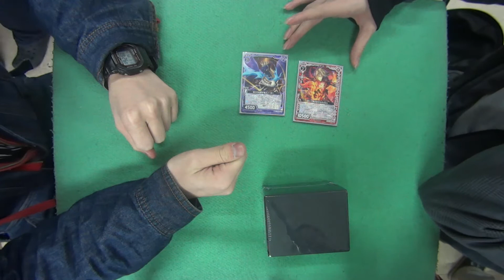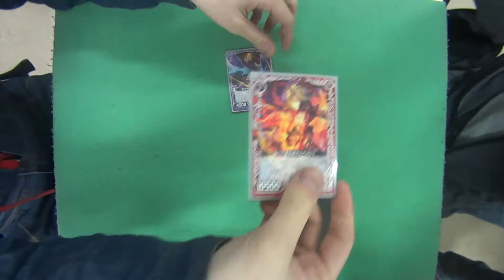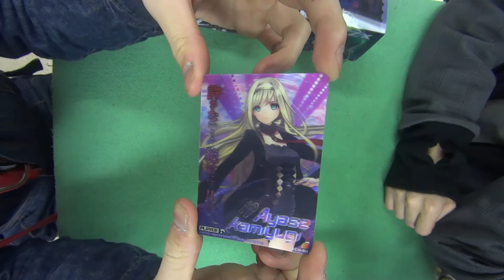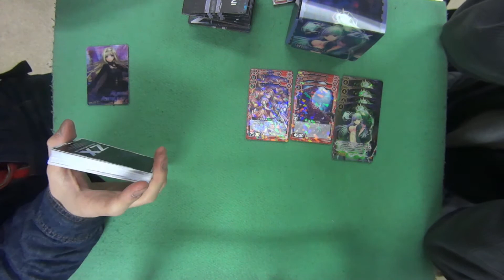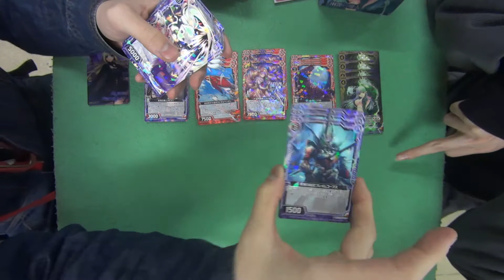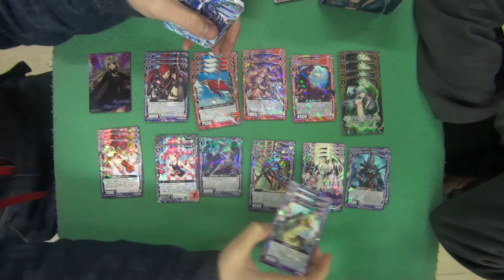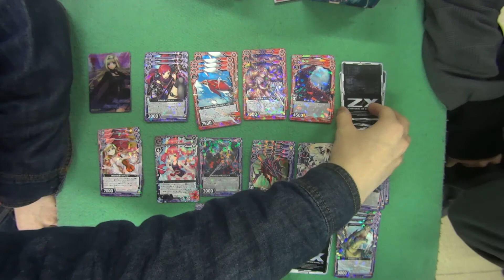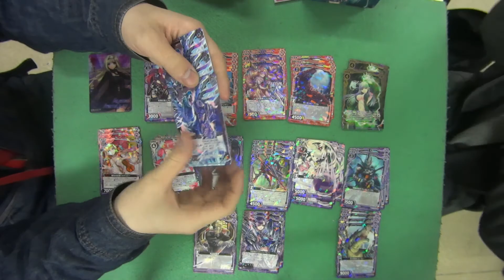【ゼクス】ゼクストリームで販売のスペシャルデッキ「幽艶の魔人」を開封